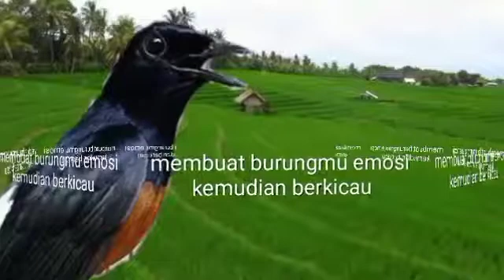SUARA MURAI BATU bikin EMOSI JADI Naik BIRAHI NYAUT ¦ PANCINGAN MURAI ¦ TERAPI MACET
MURAI BATU LOYO KURANG BIRAHI SPONTAN TERSULUT EMOSI Jadi NYAUT GACOR BONGKAR ISIAN ¦ PANCINGAN
suara burung murai batu medan gacor di alam liar,
suara murai batu full masteran cililin jenggot dan kenari,
suara murai batu full isian tembakan,
suara murai batu full isian kenari,
suara murai batu full
suara murai batu gacor full isian,
full suara murai batu,
suara burung murai batu fighter,
suara murai batu isian mewah full materi,
suara masteran burung murai batu full isian,
suara murai batu pilihan full isian tembakan ganas,
suara pancingan murai batu agar fighter,
murai batu medan gacor full isian suara jernih,
masteran suara jernih full tembakan murai batu,
suara murai batu gacor betina,
suara murai batu gacor di alam liar,
suara murai batu gacor untuk masteran,
suara murai batu gacor sore hari,
suara murai batu gacor isian cililin,
suara murai batu gantangan,
suara murai batu gacor pagi hari,
suara murai batu gacor isian kenari,
suara burung murai batu gacor,
suara gantangan murai batu,
murai batu gacor suara asli hutan,
suara murai batu pastol gacor
@Matpunk Asik Asik